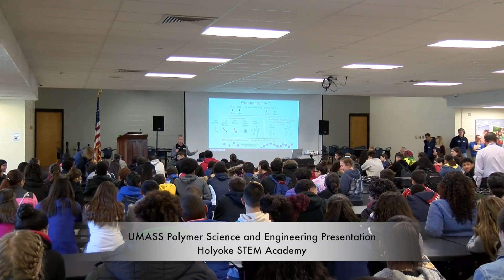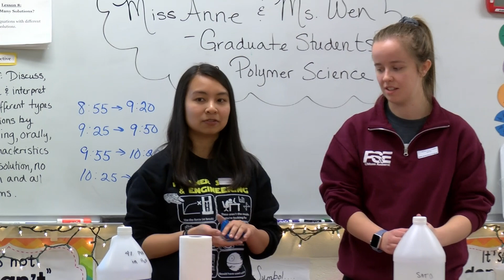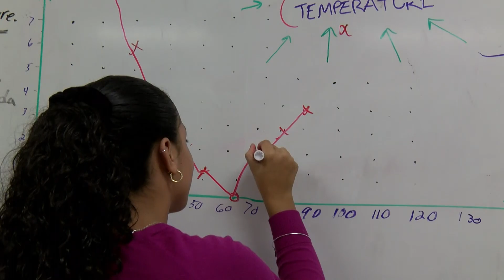Holyoke STEM Academy / Conte Polymer Research Center at UMASS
Students at Holyoke STEM Academy had the experience of having 14 professors, researchers and graduate students perform science demonstrations for them from the Conte Polymer Research Center at UMASS.